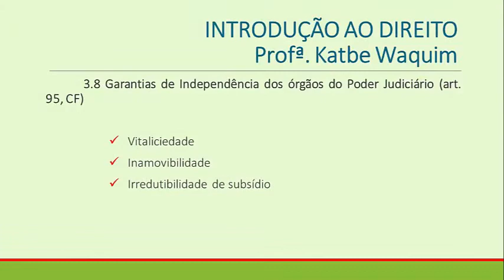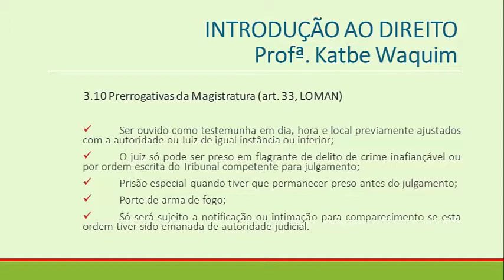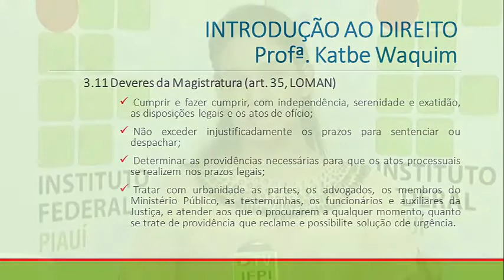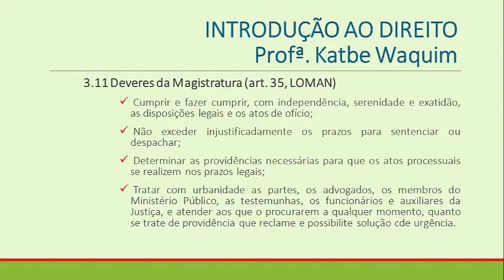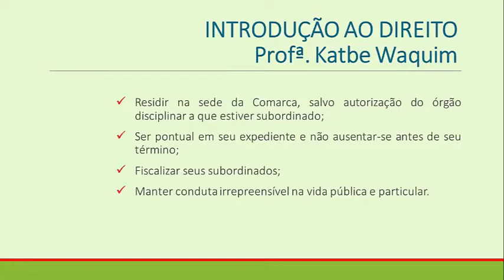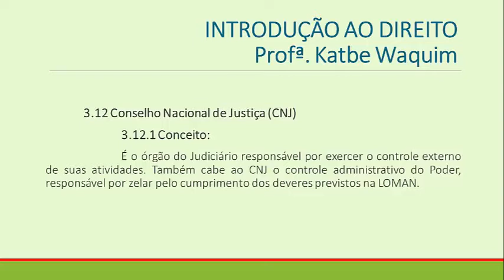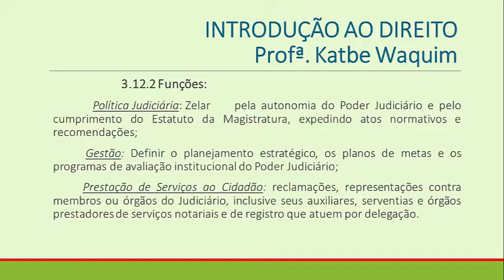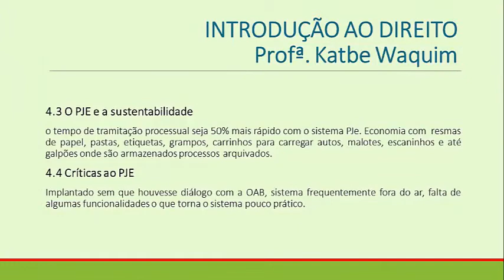Serviços Jurídicos - Introdução ao Direito - Aula 4 - Parte III/III